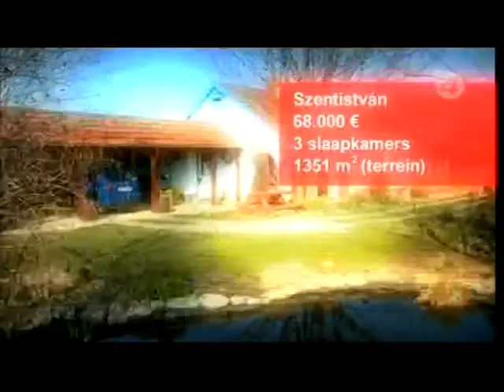Huizenjacht gaat vreemd - Tisza Lodge (Hongarije) - deel 2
Onderdeel van het VT4-Programma "Huizenjacht". Cara Van der Auwera op bezoek bij Patrick en Anita in hun pension - guesthouse - B&B "Tisza Lodge", gelegen in Hongarije.